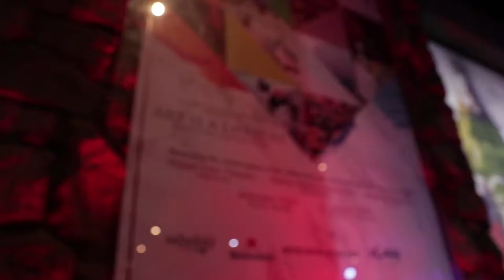When Makeup meets Fashion and ART - JAKARTA FASHION SHOW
Follow Klara Cosmetics behind the scenes in Jakarta.

Relive the glamour with Klara Cosmetic's CEO Klara Sabotkoski at the Vernissade Red Party, where fashion meets art. Negrev Restro presents the work of Steven Huang, where abstract art lines and shapes make an appearance on the runway with models done up by Klara Cosmetics' Makeup Artists.

Makeup used:
EYES: 100% PIGMENTATION EYESHADOW MATTE 03
BRONZER/BLUSH: GOLD DIGGER, NAKED TRUTH
HIGHLIGHTER: SOCIALITE GLOW KIT